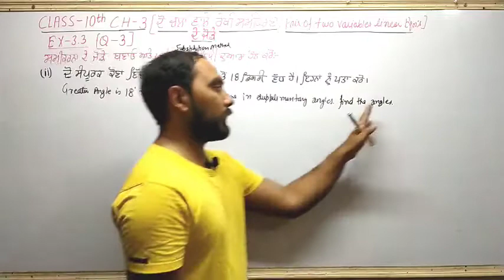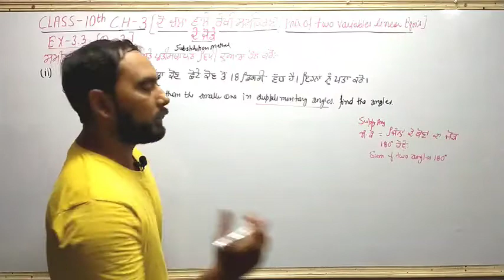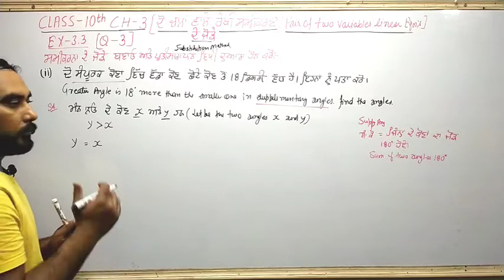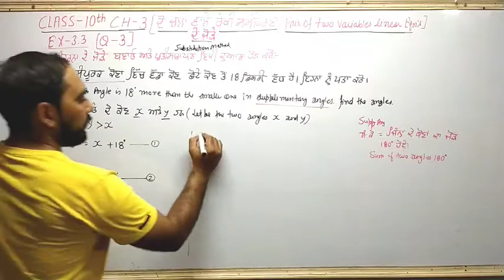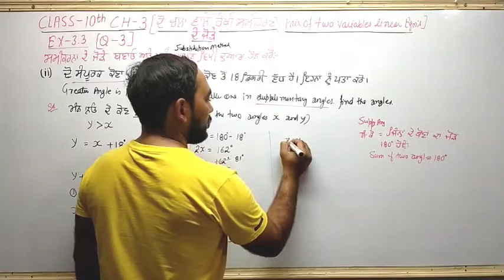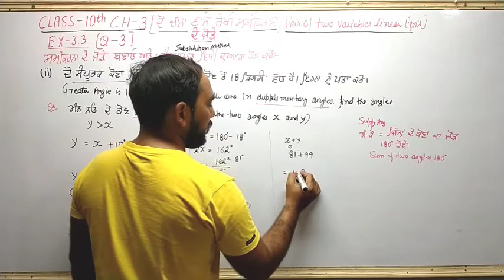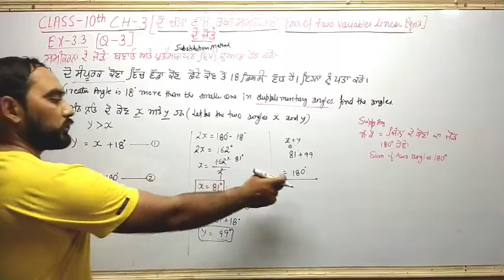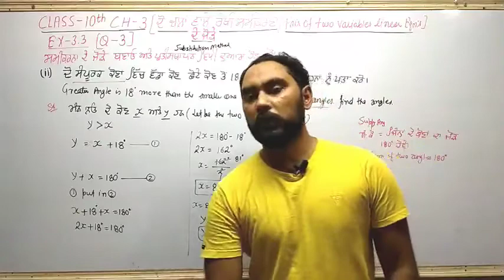CLASS-10TH CH-3 EX-3.3 PART-6(Q-3-ii) PAIR OF TWO VARIABLE LINEAR EQUATIONS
Telegram ਤੇ ਆਪਣੇ ਕਲਾਸ ਗਰੁੱਪ ਹਨ ਉਨ੍ਹਾਂ ਦੇ ਲਿੰਕ ਹਨ👇👇👇
ਜੋਇਨ ਕਰੋ

@MathIQ focus